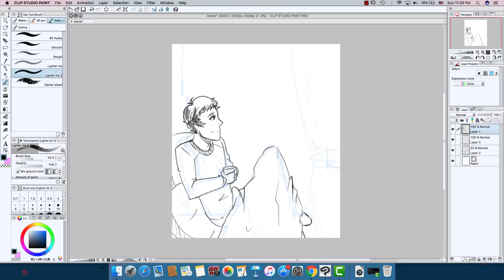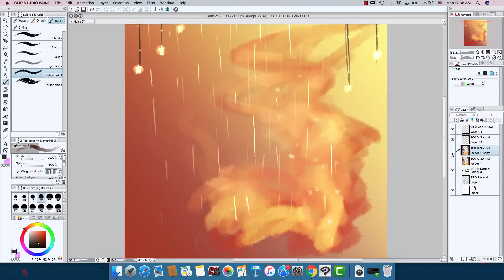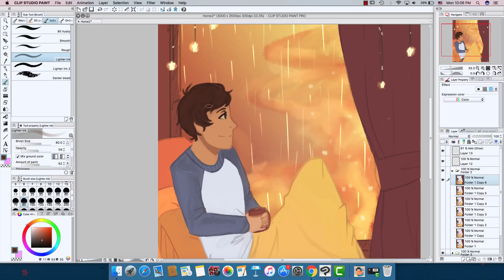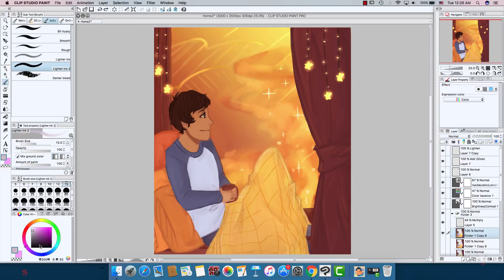Speedpaint - Lance [Voltron]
This drawing I was trying something new, so I hope you like it.